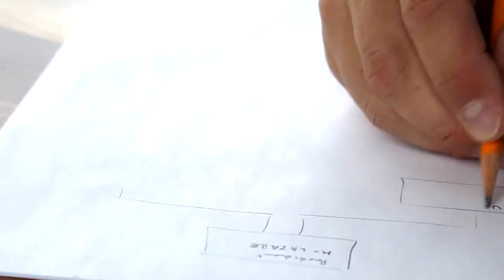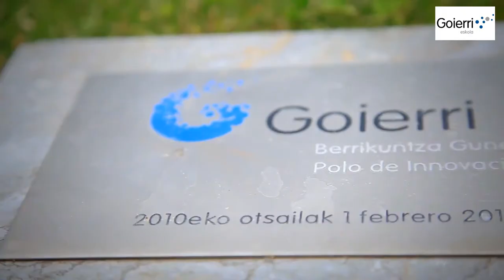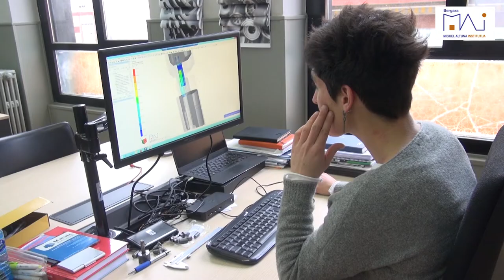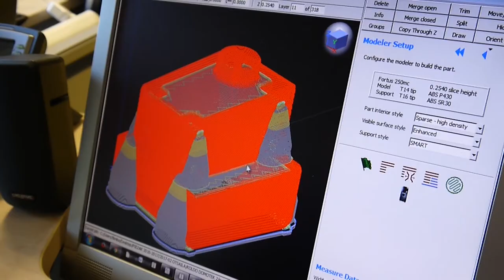TKNIKA angewandte Innovation Industrie 4 0